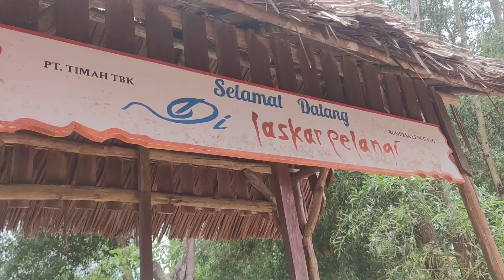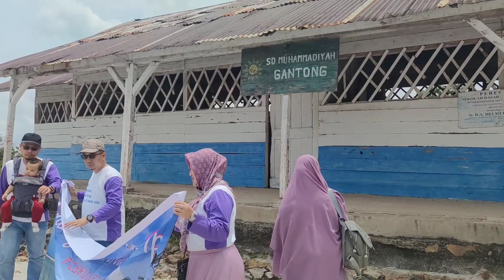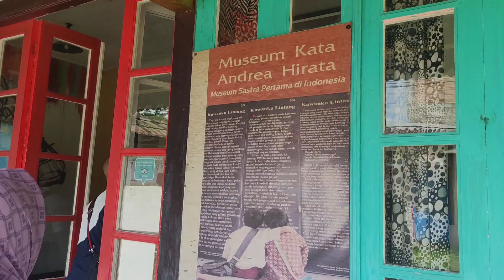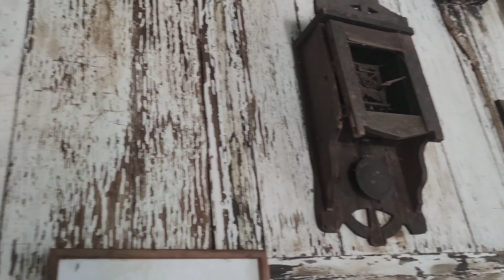Wisata Belitung Road to Laskar Pelangi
-- Kami chemistra family berbagi ilmu dan pengalaman kami kepada anda. we spread our experience and share it. --

Wisata belitung,
Sd laskar pelangi,
Wisata tempat laskar pelangi,
Museum kata andrea hinata,
Sd muhammadiyah gantong,
Wisata belitung laskar pelangi,